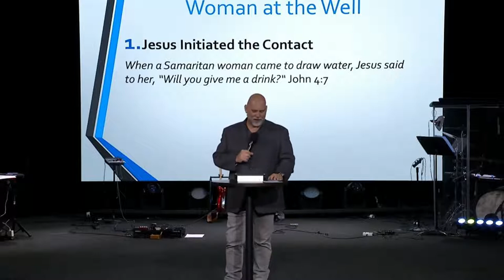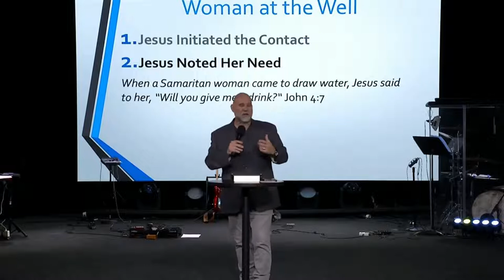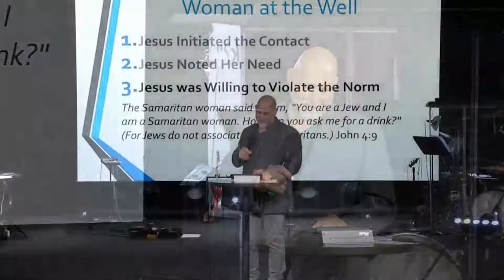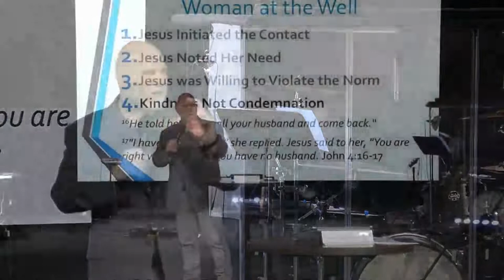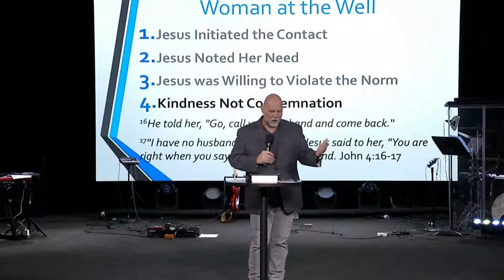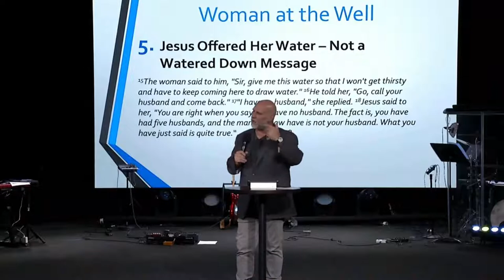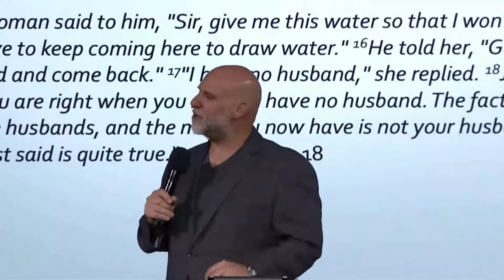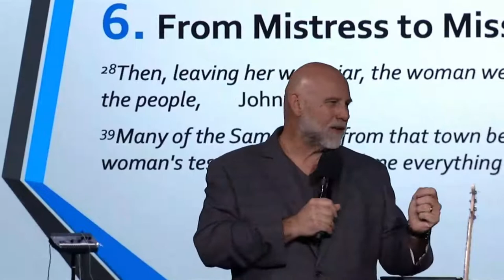SERVICIO DE DOMINGO COMPLETO /// 21 de Agosto de 2022 | Iglesia Nueva Vida Novato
Iglesia Nueva Vida Online ~ Presencia • Personas • Propósito ~ Adoración y Mensaje de Novato, California

1370 S. Novato Blvd.

Iglesia Nueva Vida es una iglesia centrada en la presencia. Nos apasiona alcanzar a nuestros vecinos (Novato, Petaluma, San Rafael, Marin y Sonoma) y las naciones con las buenas nuevas de Jesucristo. Nuestro objetivo es amar a Dios y amar a las personas, y nuestros corazones arden por el avivamiento.